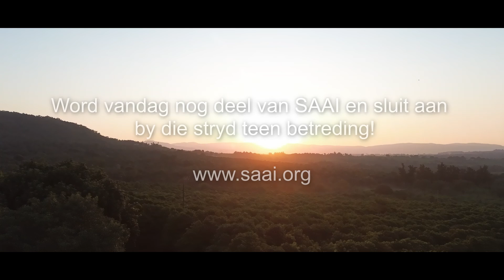Whiskey en onwettige betreding – Episode 4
Whiskey Kgabo het tant 42 saaknommers vir klagtes van onwettige betreding op sy plaas. Ongelukkig is verhale soos hierdie aan die toeneem. Staan saam met ons teen betredings op plase.
Klik op die skakel om vandag nog aan te sluit by die stryd teen betreding